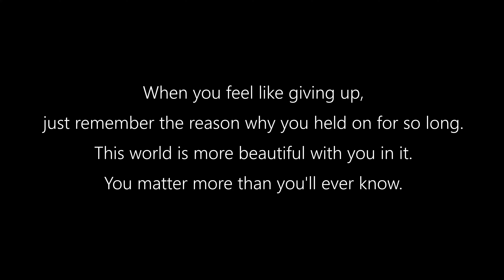This is Apex in 8K